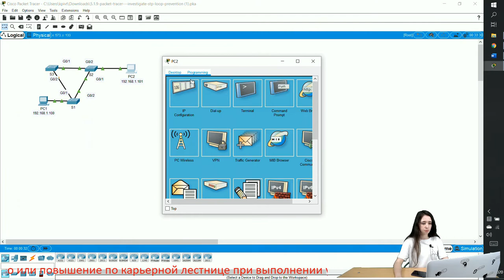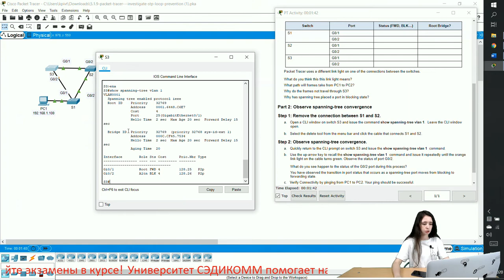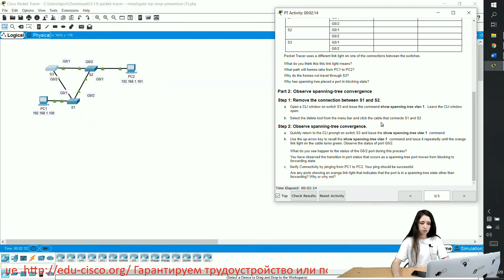Курс Молодого Бойца Cisco Часть 2 2021 CCNA SRWE 5.1.9 Packet Tracer Investigate STP Loop Prevention